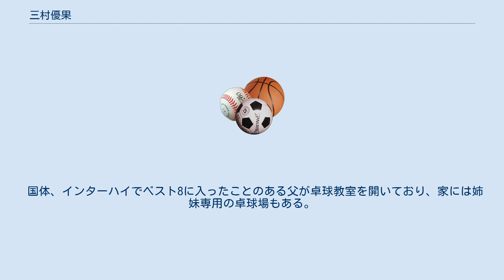三村優果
三村 優果（みむら ゆうか、1999年12月1日 - ）は、兵庫県加古郡稲美町出身の卓球選手。
稲美町立天満小学校、明徳義塾中学校・高等学校、卒業後は日本リーグのサンリツに入部。
 4歳の時から卓球を始め、5歳で全日本卓球選手権大会バンビの部兵庫県予選で優勝し、MBSで「天才卓球少女」「愛ちゃん二世」としてとりあげられた。
 幼いころの福原愛と対照的で、負けても笑顔であった。
その後、上の妹三村梨奈とともにFNNスーパーニュースアンカーにも登場した。
 平成18年度の全日本卓球選手権大会バンビの部では、6歳ながら準優勝し、同選手権での好成績もあって、ホープスナショナルチーム（HNT）に史上最年少となる7歳でメンバー入りした。
 その後、明徳義塾中学校・高等学校に進学し、2013年は13歳以下カデットの部女子シングル5位になるなどし、全日本卓球選手権大会（カデットの部）女子ダブルス2位で表彰を受ける。
2015年は、同校の強豪を倒し女子シングルスの県大会優勝などした。
 妹が2人おり、上の妹 三村梨奈も卓球選手。
昨年度（6歳）の全日本バンビの部では、ベスト16。
 国体、インターハイでベスト8に入ったことのある父が卓球教室を開いており、家には姉妹専用の卓球場もある。